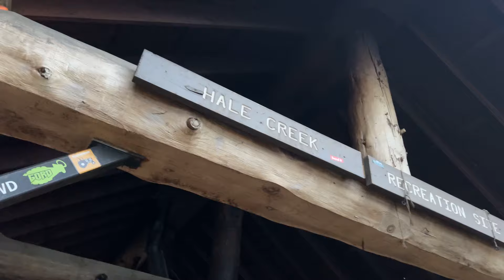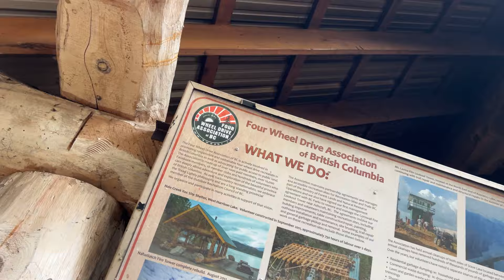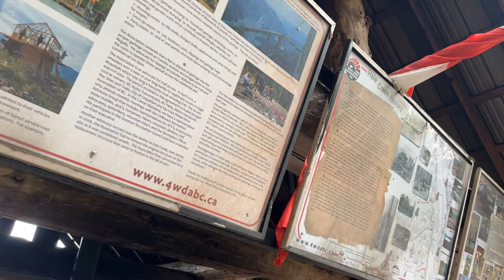Hale Creek | Rock Sliding Down the Hard Way in Two Toyota 4Runners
Winter Camping is here and I am excited. With less traffic in some of the busy local spots, we seized the opportunity to take on Hale Creek, the Hard way down of course. Believe it or not, this is my first time heading down and I can see why it's such a sought-after spot.